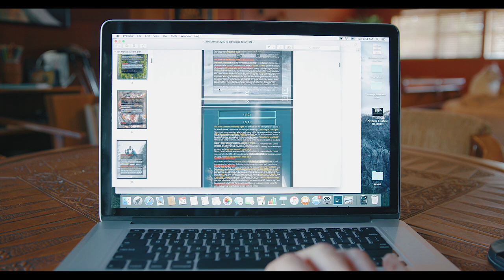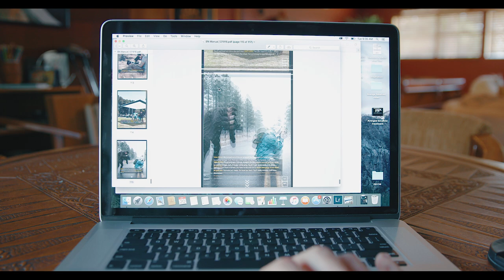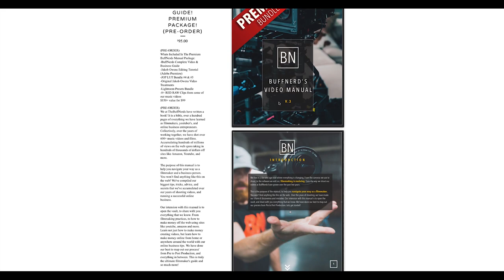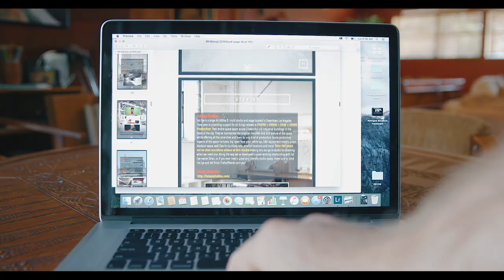NEW BuffNerds Complete Video & Business Guide!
» Also @Thomas_Taugher

»CAMERA GEAR USED IN THIS VIDEO:
MacBook Pro
Canon c300 Markii
Canon 24-70mm f2.8 Lens
Francier Fluid Head Tripod
LED Light
G-Raid 4TB Harddrive
Lacie 1TB thunderbolt/usb3 drive